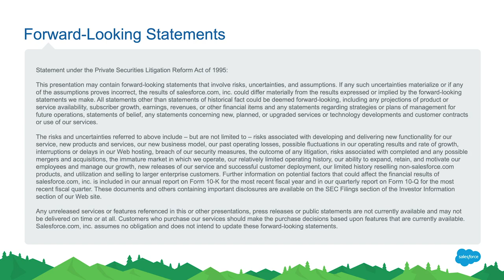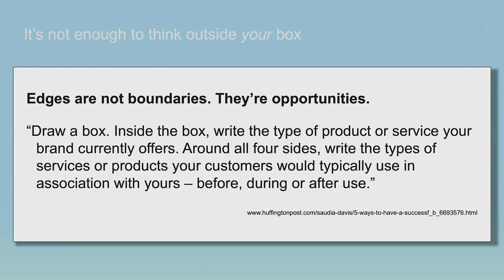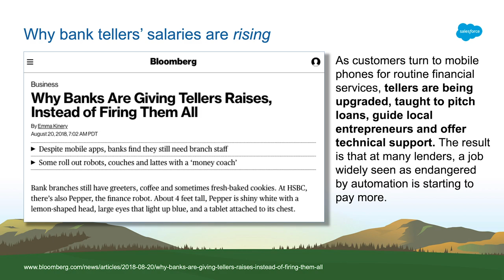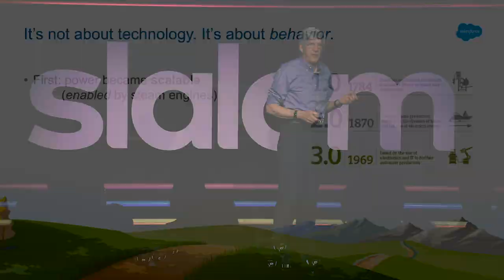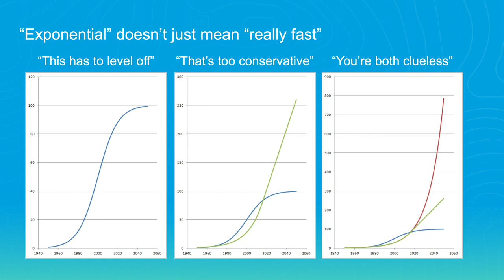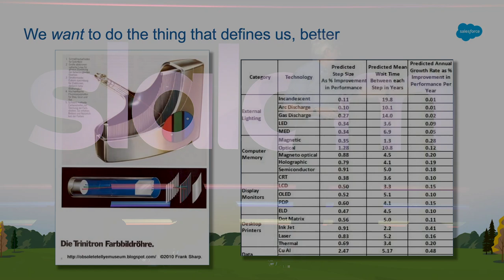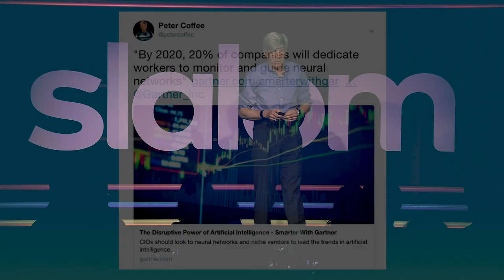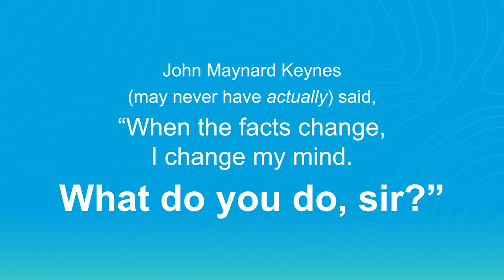REALIZE Keynote: Peter Coffee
Peter Coffee, VP for Strategic Research at Salesforce, brings global insights from the Salesforce “State of the Connected Customer” study — reinforced by stories of companies that represent a pivot from product-centered, incremental improvement to customer-driven, experience-oriented platforms and an ecosystem model for success. Hint: the organization and its culture are the hard part.

Peter Coffee works with Salesforce’s customers and partners to help them imagine and make “what’s next” real for their organizations. An expert on data & analytics, artificial intelligence (AI), and emerging technologies, Peter brings an exciting perspective on how companies can focus their innovation efforts to satisfy their customers and achieve success. He has lectured on innovation strategies and AI techniques at Stanford, CalTech, UCLA, Harvard Business School, and the Sloan School of Management at MIT, and is no stranger to the Dreamforce conference stage. Last October, he spoke at Slalom’s internal leader summit and blew the audience away with his dynamic thinking and imaginative perspective.